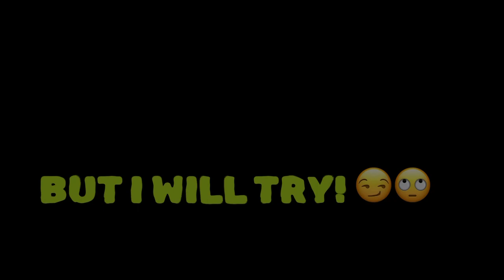TRAILER IV: JSP X 10 - 2023 PAQUI CHIPS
2023 PAQUI ONE CHIP CHALLENGE X 10 !!!

PEPPERS: BLAH BLAH BLAH

Please join “johnny SMALL pepper” and Bruce “Pod-Slayer” COOK!